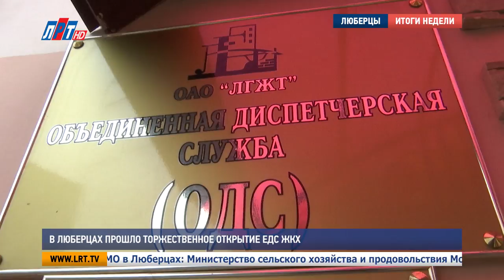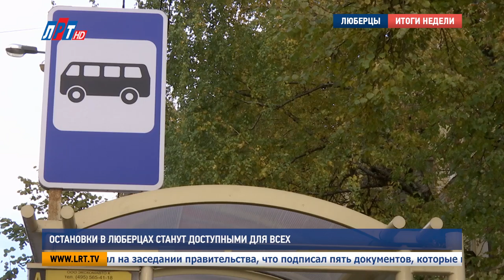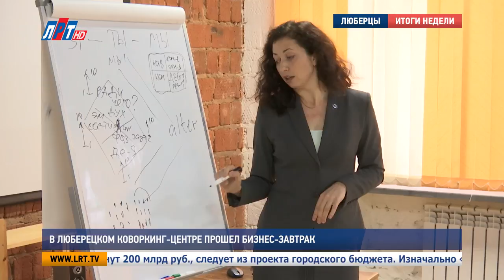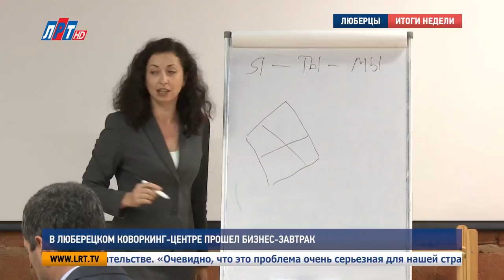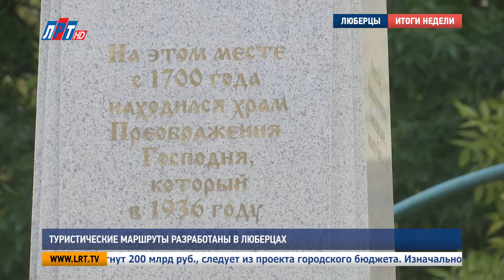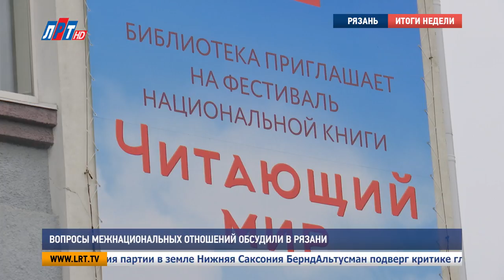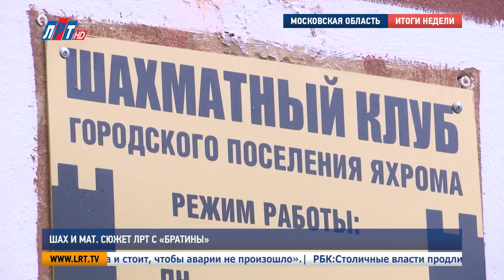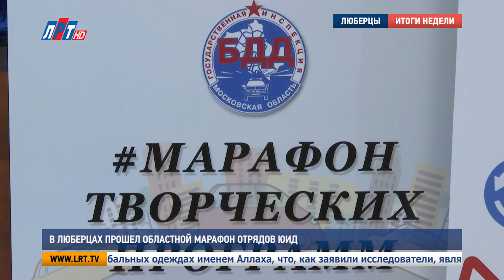Итоги недели от 14 октября 2017 года